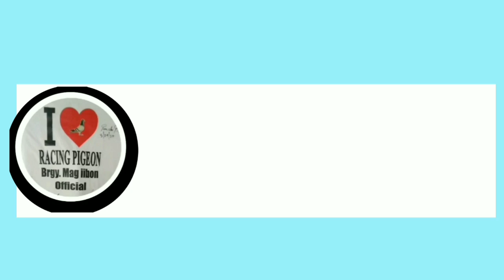Linyadang pangwalayuan at pangwalakasan idadayo/Brgy Magiibon tv